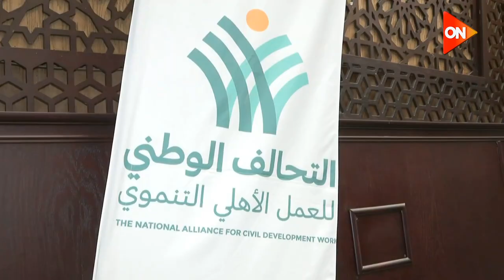"التحالف الوطني" و"صناع الخير" يفتتحان غرف علاج جديدة ضمن مبادرة "قدم صحيح" للقدم السكري